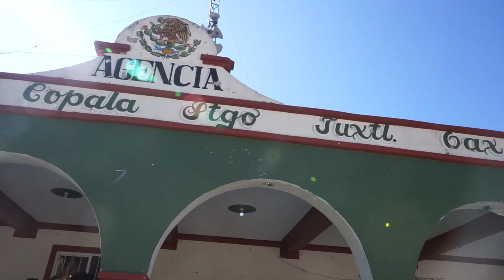Sucesores del Norte en San Juan Copala/Fiesta en Honor a la Virgen de Guadalupe 11 y 12 de dic 2022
fiesta en Honor a la virgen Gudalupe ne San Juan Copala 11 y 12 de Diciembre 2022